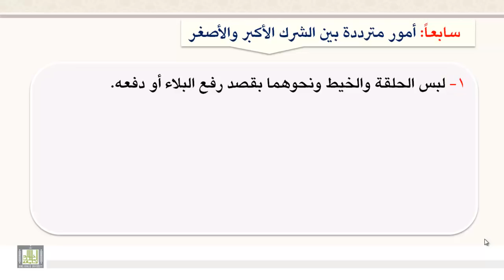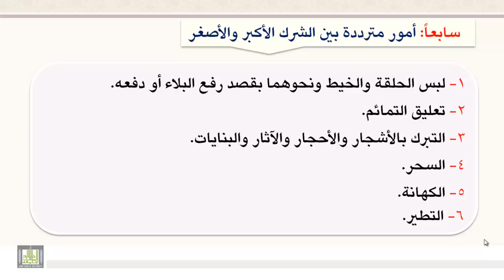مسائل تتعلق بتوحيد الألوهية 5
سابعآ : أمور بين الشرك الأكبر والأصغر